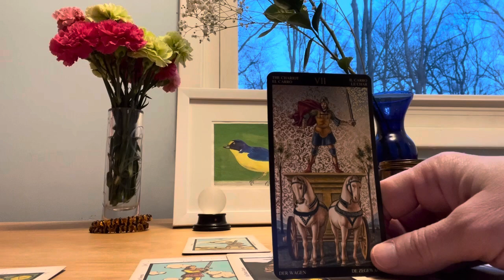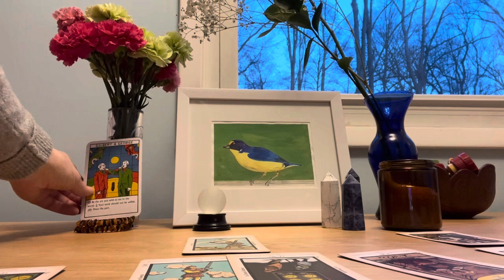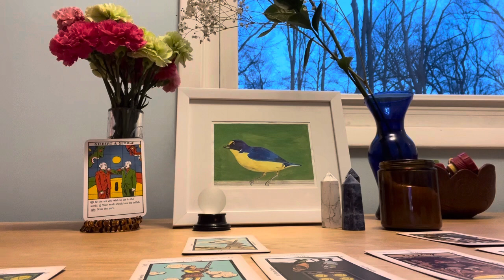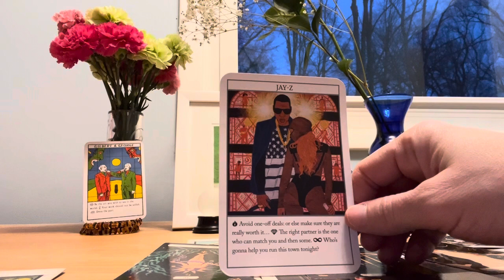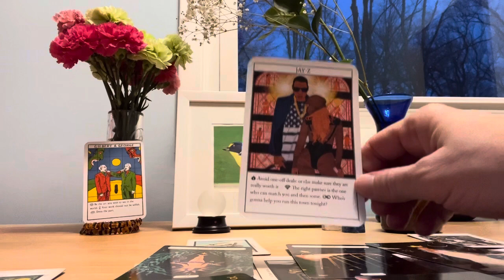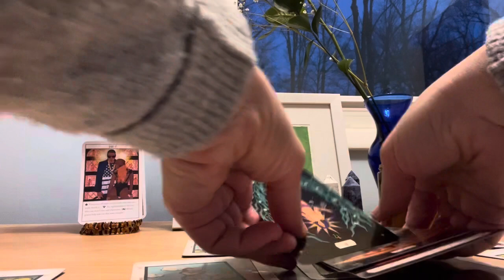Taurus ♉️ lies and truth 👹🪽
If interested in the artwork, please message me in the comments.”Euphonia” gouache and pencil 5x 7” $40